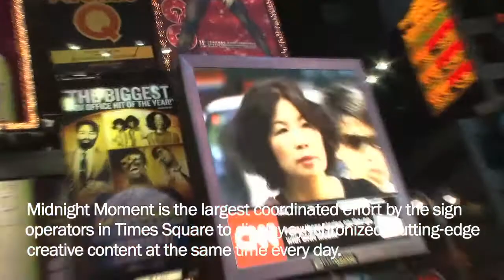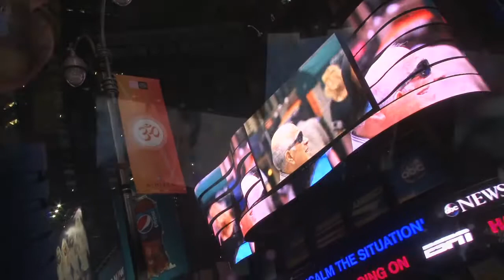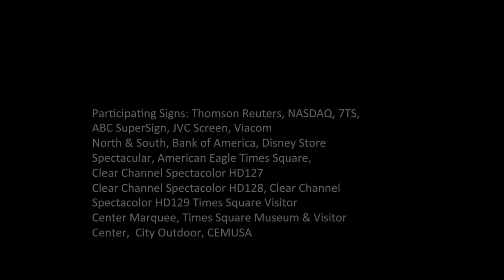June 2013 Midnight Moment: Surfacing by Neil Goldberg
Times Square Electronic Billboards | June 1, 2013 - June 30, 2013
Neil Goldberg's Surfacing premiered just before midnight on Saturday, June 1st and plays nightly throughout the month.  Neil Goldberg's "Surfacing" stitches together images of passengers emerging from the New York City  subway into the tumult of the street. The artist was inspired by the vulnerability seen in the faces of these commuters, the look of perplexity and disorientation linking an otherwise wildly diverse selection of people.  The Midnight Moment is a presentation of the Times Square Advertising Coalition (TSAC) and Times Square Arts.

Video shot and edited by Paul Carluccio.